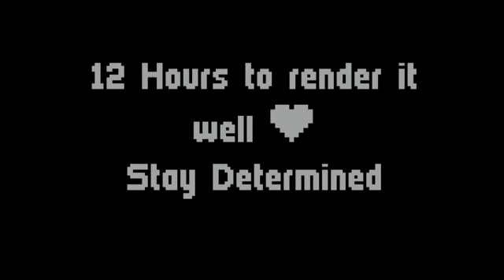Run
Too short animation